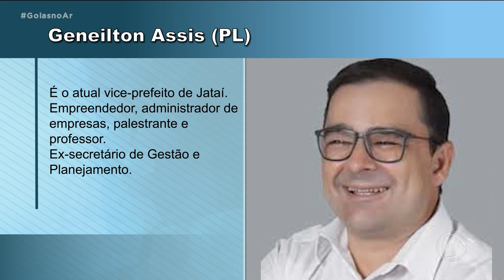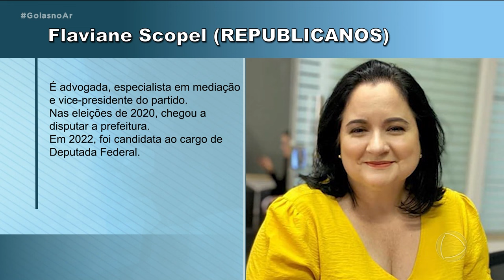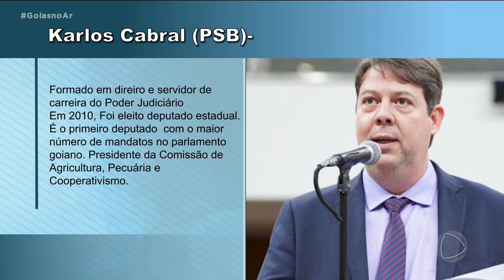ELEIÇÕES 2024: DISPUTA EM RIO VERDE E JATAÍ PROMETE SER ACIRRADA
AS ELEIÇÕES DE OUTUBRO JÁ MOVIMENTAM PARTIDOS E CANDIDATOS. EM GERAL, A DISPUTA MUNICIPAL COSTUMA SER MAIS ACIRRADA DO QUE A DE PRESIDENTE OU GOVERNADOR. POLÍTICOS DA MESMA CIDADE, ÀS VEZES, TEM RIXAS ANTIGAS, RESSENTIMENTOS. RIO VERDE E JATAÍ, AS MAIORES CIDADES DO SUDOESTE DO ESTADO, TEM  MUITA TRADIÇÃO NA POLITICA DE GOIÁS. E A  BATALHA NAS URNAS DEVE SER ACIRRADA OUTRA VEZ.